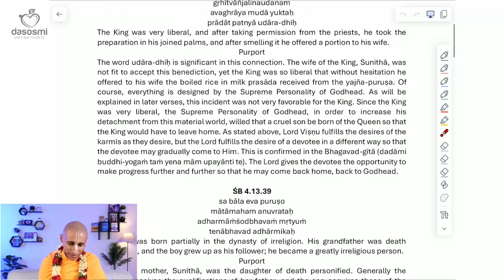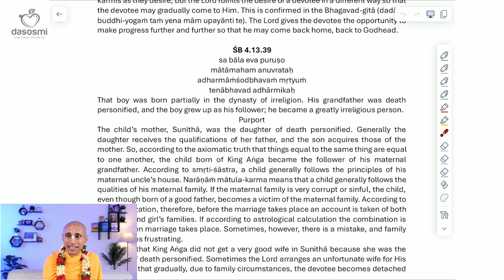असाइनमेंट 1 पर चर्चा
📖BOOK by Sri Nitai Das

Resonate with Divinity

Secret Sutras For A Successful, Stress-Free & Sacred Life